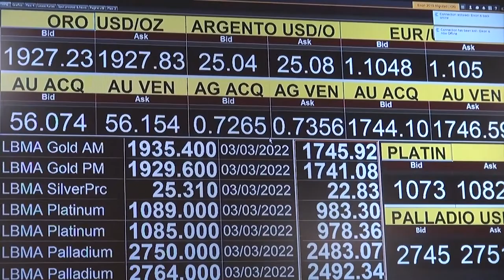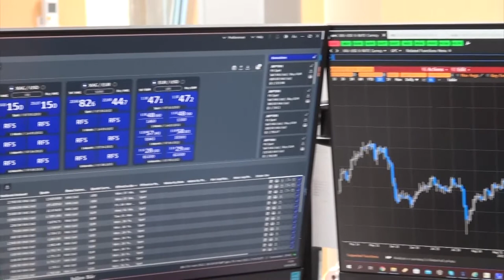L'inflazione aumenta i prezzi alimentari: record ad Arezzo. Pericolo anche per il prezzo dell'oro